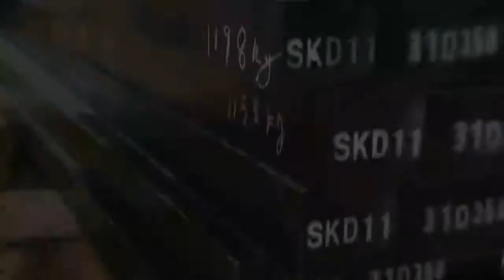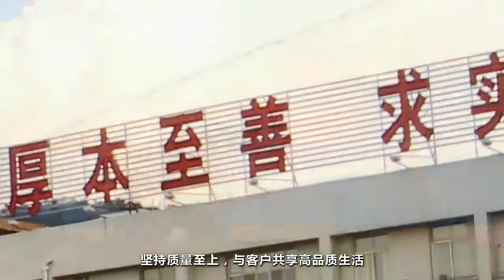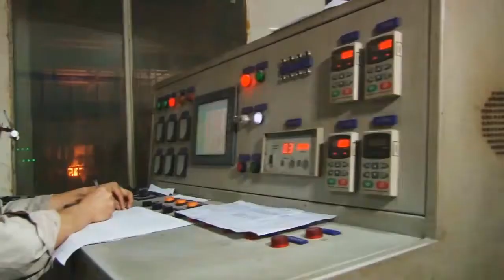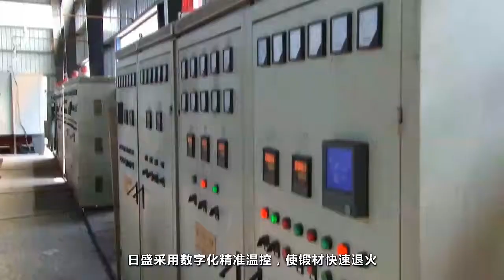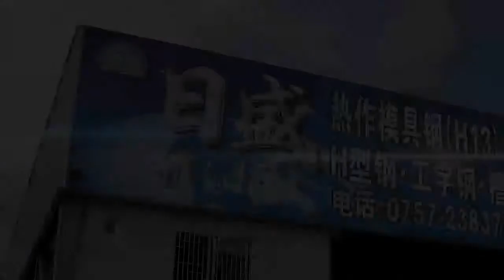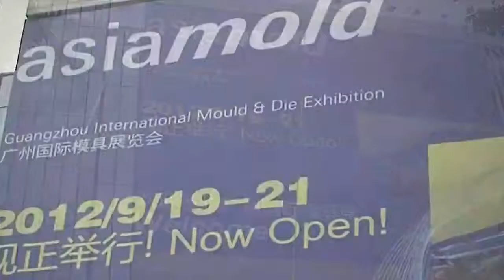high quality tool steel /mold steel H13 |SKD61| 1.2344| A2| D2| SKD11| 1.2085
Hubei Risingsteel: EAF+LF+VD+ESR